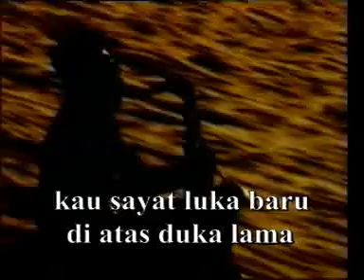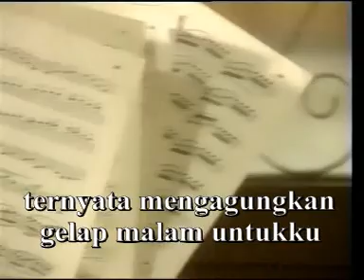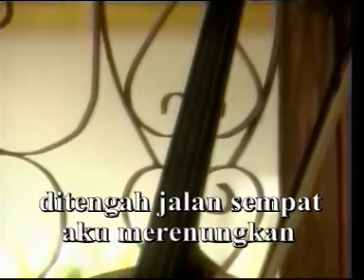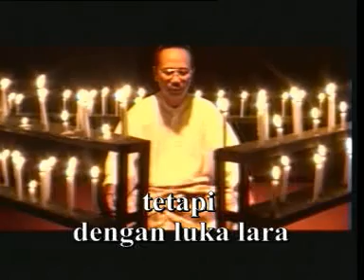SEBERKAS CINTA YANG HILANG | EBIET G ADE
EBIET G ADE  Merupakan penyanyi legendaris Indonesia. Pencipta lagu bernuasa puitis dan memiliki lagu-lagu yang sangat bagus.